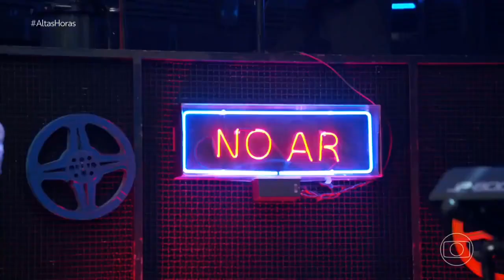Daniel - Lua de Cristal (Especial Xuxa 60 Anos)